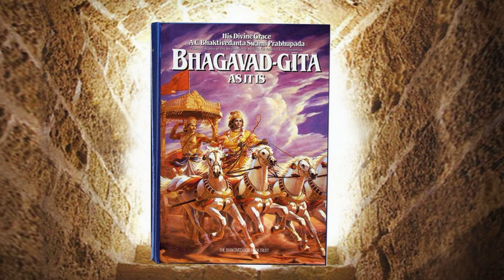Бхагавад - Гита как она есть.Глава18. Текст 6 -10.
БГ 18.6.
этанй апи ту кармани
сангам тйактва пхалани ча
картавйанити ме партха
нишчитам матам уттамам
этани — эти; апи — безусловно; ту — но; кармани — виды деятельности;
сангам — от общения; тйактва — отвергнув; пхалани — результаты; ча —
также; картавйани — те, которые следует выполнять из чувства долга; ити —
так; ме — Мое; партха — о сын Притхи; нишчитам — определенное; матам
— мнение; уттамам — лучшее.
Все это нужно делать без привязанности и без ожидания плодов,
просто из чувства долга, о сын Притхи. Таково Мое окончательное
суждение.
Комментарий:
Хотя все жертвоприношения очищают, человек не должен стремиться
получить плоды жертвоприношений. Иными словами, от всех
жертвоприношений, предназначенных для достижения материального успеха,
необходимо отказаться, но от жертвоприношений, очищающих сознание и
возвышающих духовно, отказываться нельзя. Нужно делать все, что помогает
нам развить в себе сознание Кришны. В «Шримад-Бхагаватам» также сказано,
что любое действие приемлемо, если оно ведет к преданному служению
Господу. Таков высший критерий религии. Преданный должен заниматься
любой деятельностью, совершать жертвоприношения и делать
пожертвования, если это помогает ему служить Богу.
БГ 18.7.
нийатасйа ту саннйасах
кармано нопападйате
мохат тасйа паритйагас
тамасах парикиртитах
нийатасйа — предписанного; ту — но; саннйасах — отвержение;
карманах — деяния; на — не; упападйате — является достойным; мохат —
из-за иллюзии; тасйа — того; паритйагах — отрешенность; тамасах —
относящаяся к гуне невежества; парикиртитах — провозглашаемое.
Человек никогда не должен отказываться от выполнения
предписанных обязанностей. Если он, впав в заблуждение, перестает
выполнять их, то это называется отрешенностью в гуне невежества.
Комментарий:
Нужно отказаться от деятельности, направленной на удовлетворение
материальных чувств, но продолжать деятельность, помогающую духовному
развитию: готовить для Верховного Господа, предлагать Ему пищу, а затем
принимать ее и так далее. Говорится, что человек, отрекшийся от мира
(санньяси), не должен готовить для самого себя. Готовить для себя ему нельзя,
но для Верховного Господа можно и нужно. Подобно этому, санньяси может
провести свадебную церемонию, если это поможет его ученику укрепиться в
сознании Кришны. Тот, кто отказывается от такой деятельности, находится
под влиянием гуны невежества.
БГ 18.8.
духкхам итй эва йат карма
кайа-клеша-бхайат тйаджет
са кртва раджасам тйагам
наива тйага-пхалам лабхет
духкхам — несчастную; ити — так; эва — конечно; йат — которую; карма
— деятельность; кайа — для тела; клеша — беспокойства; бхайат — из страха;
тйаджет — (если) отвергнет; сах — тот; кртва — сделав; раджасам —
относящееся к гуне страсти; тйагам — отрешенность; на — не; эва —
безусловно; тйага — отрешенности; пхалам — результат; лабхет — обретет.
Тот, кто отказывается выполнять свой долг из-за того, что это
слишком обременительно, или из страха, отрекается от него под
влиянием гуны страсти. Поступая так, он никогда не обретет
подлинного плода отрешенности.
Комментарий:
Человек, сознающий Кришну, не должен бросать работу из страха
запутаться в материальной деятельности. Если, работая, человек использует
заработанные деньги для распространения сознания Кришны или, вставая
рано утром, развивает в себе трансцендентное сознание Кришны, он не
должен прекращать свои занятия из страха или потому, что такая
деятельность слишком обременительна. Подобная отрешенность является
отрешенностью в гуне страсти. А всякий поступок, совершенный под
влиянием страсти, не принесет ничего, кроме страданий. Тот, кто прекращает
трудиться, руководствуясь подобными побуждениями, никогда не получит
плодов своего отречения от деятельности.